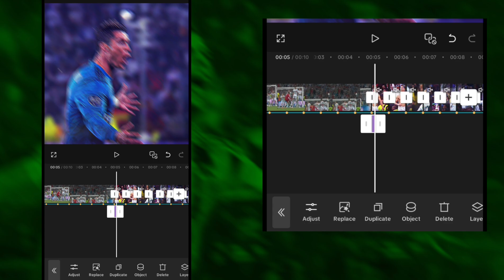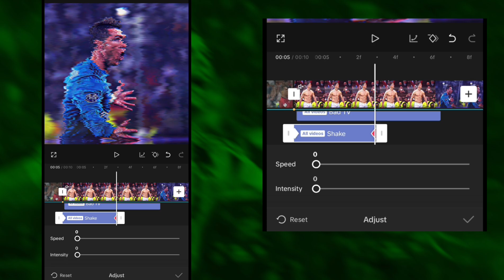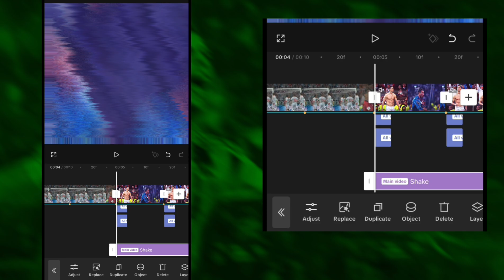Capcut Warp + Shake Like Ae!! || Capcut Tutorial